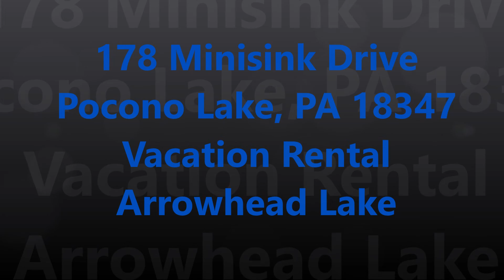Popular Pocono Chalet Vacation Rental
Vacation Rental in Arrowhead Lake
178 Minisink Drive, Pocono Lake PA 18347

Call Frank Weiss or find this rental on HomeAway:
HomeAway Rental
Frank Weiss
License
RE/MAX Property Specialists
906 Route 940 Ste 102 & 103
Pocono Lake Pa 18347